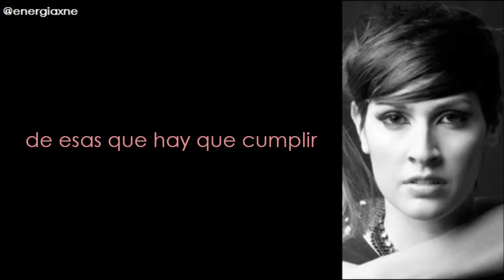Leonel García & Ha*Ash - Te Voy a Perder (con letra)